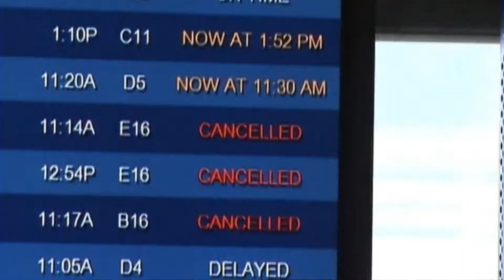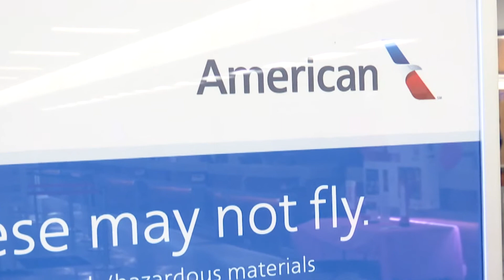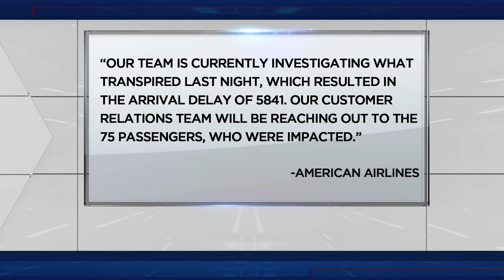Passengers stranded on American Airlines Flight -- Devan Coffaro